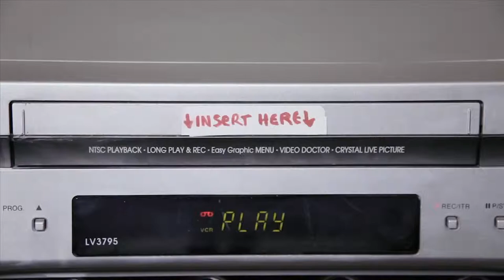Rage 2 Insanity Rules DLC Official Trailer - E3 2019